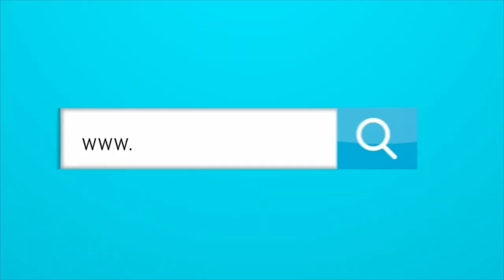¿SE PUEDE CREER EN EL HUMO DE MESSI A ARABIA SAUDITA?